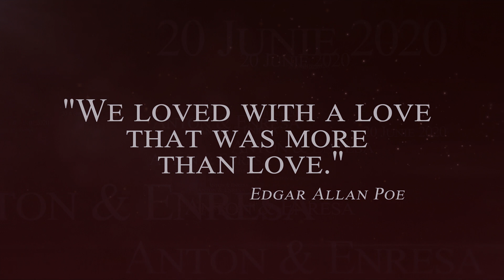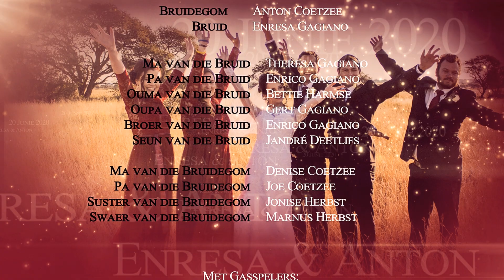Anton & Enresa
Die troue van
Anton & Enresa Coetzee
Saterdag, 20 Junie 2020